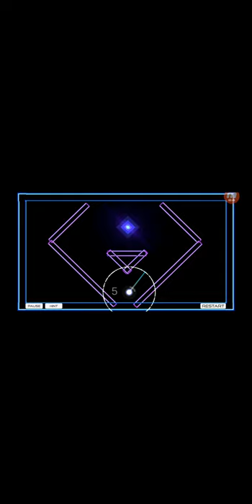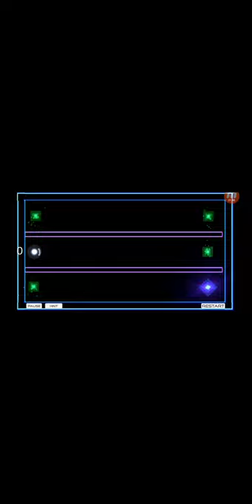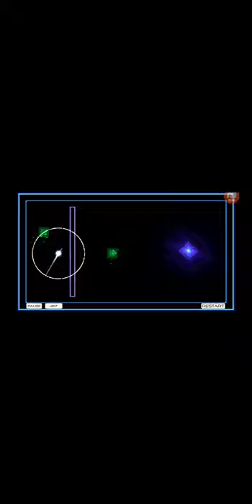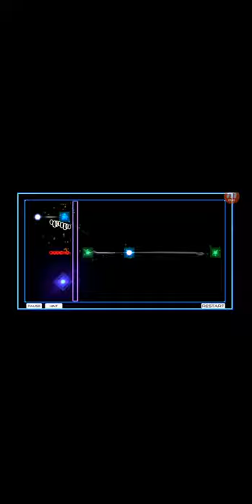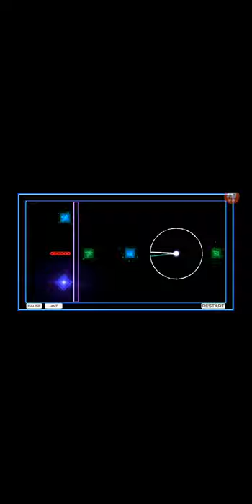The Fall Casual Puzzle Aim & Shoot game Android Gameplay Level 1 2 3 4 5 6 7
'The Fall' is a Casual Puzzle game which forces you to think and move your way from level to level up until the final challenge.

Your objective in this puzzle game is to aim the ball towards the blue portal which and you have to do so within the a number of bounces!
Aim properly and be careful of your timing as well - they are of utmost important in some of the puzzle levels.

Features:

-13 exciting and progressive levels
-More levels to be updated soon
-Portals allow you to teleport within points!
-Red hazards kill you!
-Limited bounces to test your skill level
-Simple yet exciting puzzles to keep you engaged!
-Human like sound character in the game, don't get him angry!